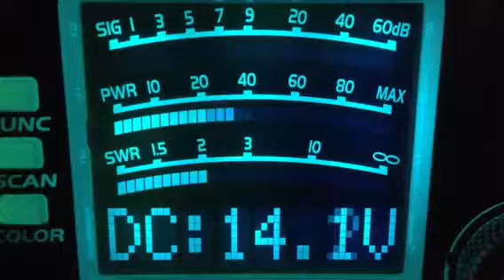CB28-1-27-18--135-Ms,144 Elliot Ness-Ms,122-Me